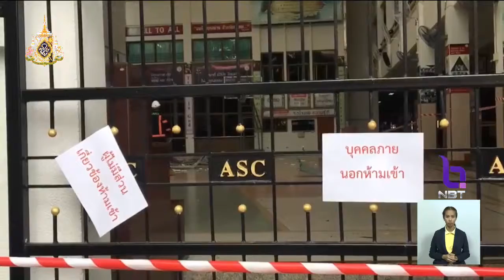เจ้าของโครงการก่อสร้างเครนถล่มใส่ "อัสสัมชัญคอนแวนต์" ผิด 2 ข้อหา เร่งรื้อถอนเครนออกจากพื้นที่